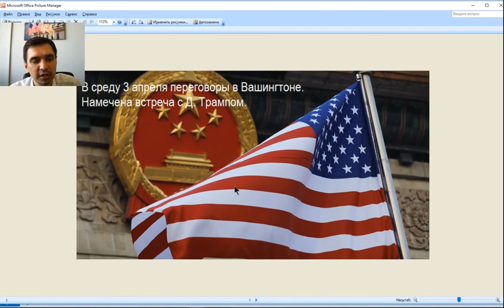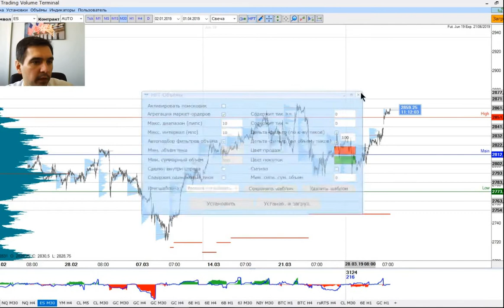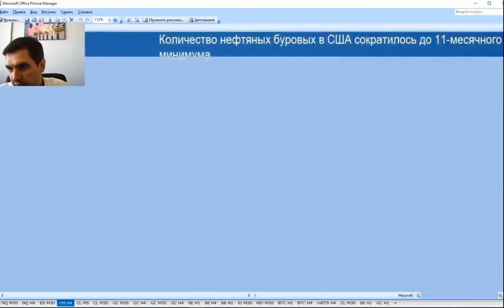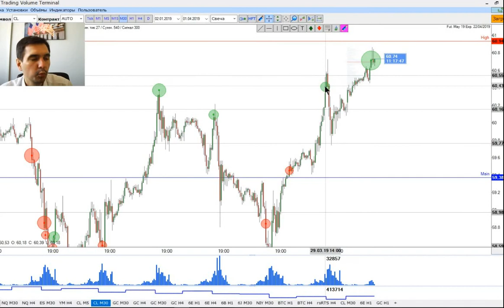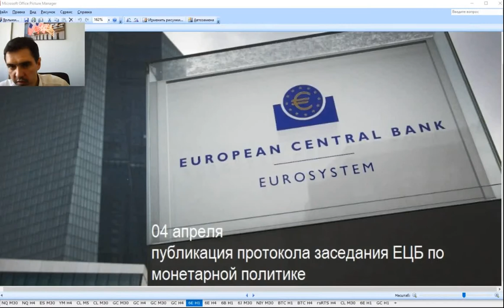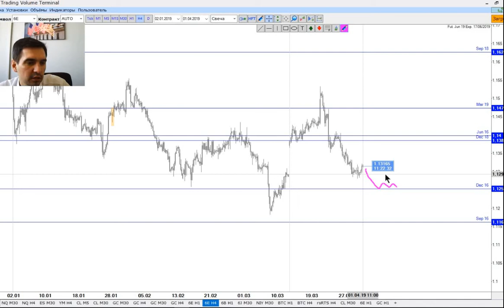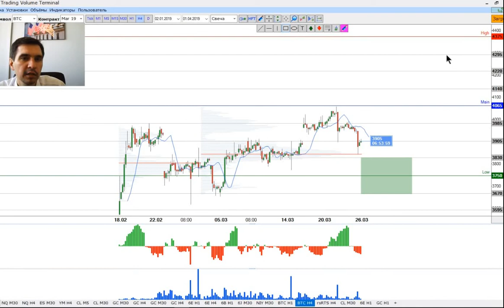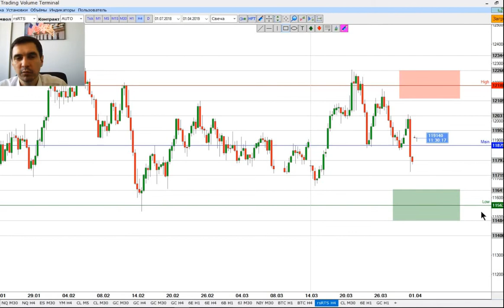Еженедельный обзор финансовых рынков от TVT (01.04.2019)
Технический и фундаментальный анализ по основным финансовым инструментам на основе реальных объемов торгов. Рекомендации на текущую неделю.